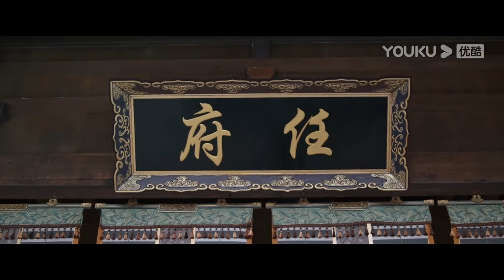【搶先看】太子為幫安樂隱藏弟弟的身份，當街斬殺了心機男，安樂終於意識到他有多愛她【安乐传 Legend of AnLe】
剧名（Drama Name）：【安乐传 Legend of AnLe】